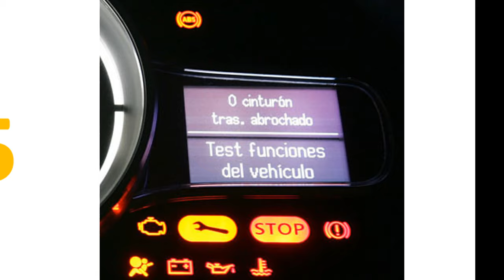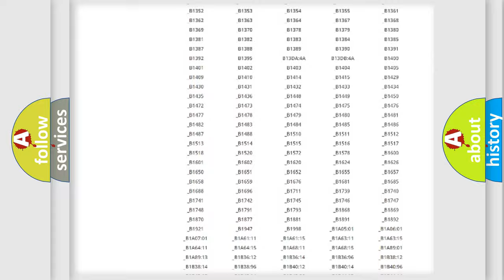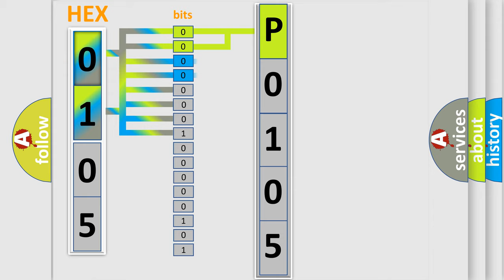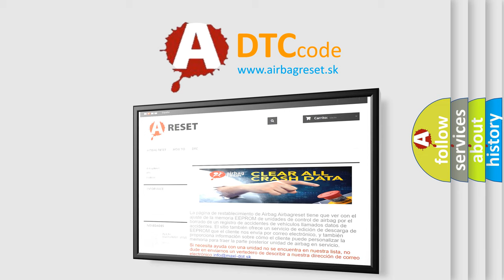DTC Toyota P0105 Short Explanation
Contents:
0:21 Basic DTC analysis according to OBD2 protocol standard.
1:48 Insight into programming
2:58 A diagnostically understandable description of the Diagnostic Trouble Code
3:05 Basic error definition

Make:
Toyota
Code:
P0105
Definition:
FRONT RIGHT ABS SENSOR CIRCUIT OPEN OR SHORT
Description:
Open or high input of front ABS wheel speed sensor RH,the ABS and VDC do not operate.
Cause:
 Defective ABS wheel speed sensor (broken wire,input voltage too high) Defective harness connector Faulty VDCCM